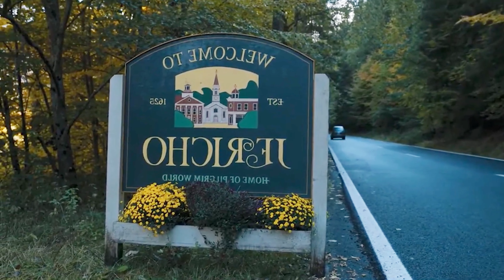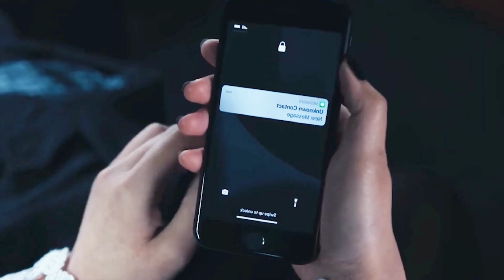WEDNESDAY 2022 WEB SERIES | SEASON-1 FULL REVIEW BY @cinemacap | WEDNESDAY ADAMS WEBSERIES